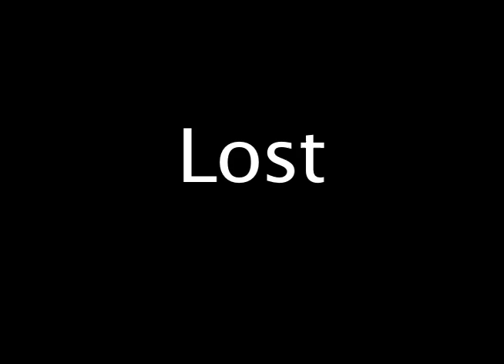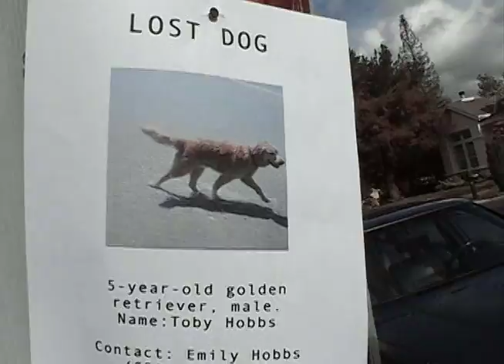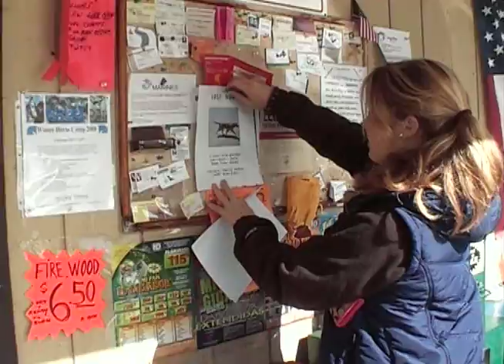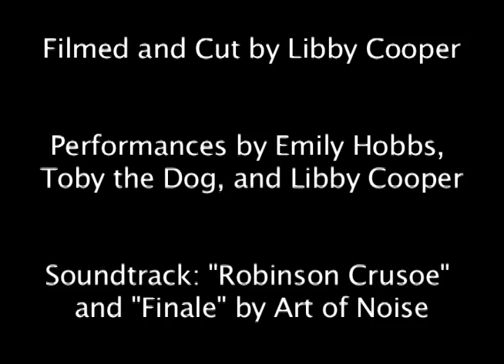Lost Dog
A girl takes her golden retriever out for a walk only to have the dog run away.